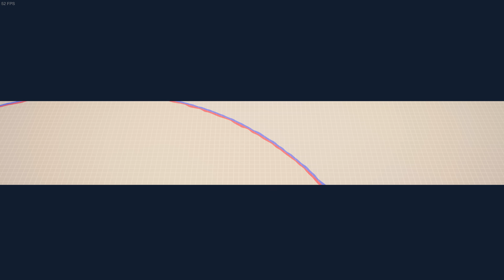СТАЛ ВАМПИРОМ И НАЧАЛ СОСАТЬ КРОВЬ! ВАМПИРЫ ПРОТИВ СОЛДАТ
10 000👍СТАЛ ВАМПИРОМ И НАЧАЛ СОСАТЬ КРОВЬ! ВАМПИРЫ ПРОТИВ СОЛДАТ

 БРО на канале Воблер ты увидишь лучшие игры на пк и андроид игры. Здесь ты найдешь прохождение игр на русском, а так же подберешь, во что поиграть на телефоне. Симуляторы, Инди-игры, Песочницы, Выживание все - это есть на канале.